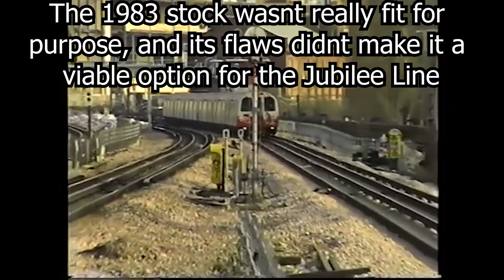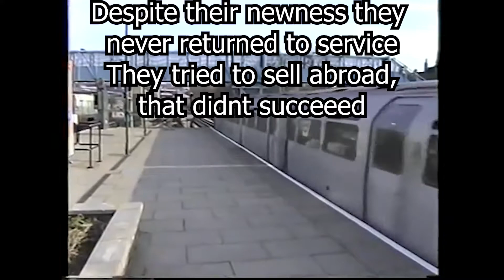What happened to the 1983 stock?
In this video i go over why the 1983 stock failed, and what happened to it after. The 1983 stock ran from 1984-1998. A very short time. But why?